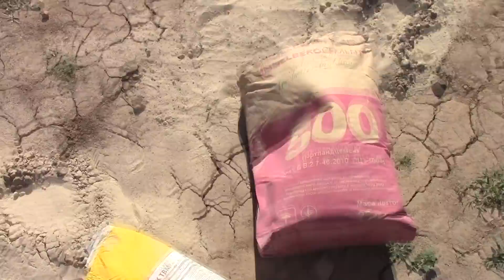Дом ПОДПИСЧИКУ. Заливаем U-блоки. Закольцевали под заливку АРМОПОЯСА. БОНУС.